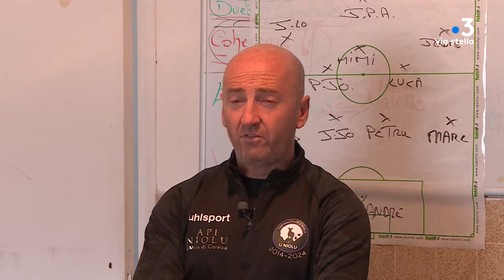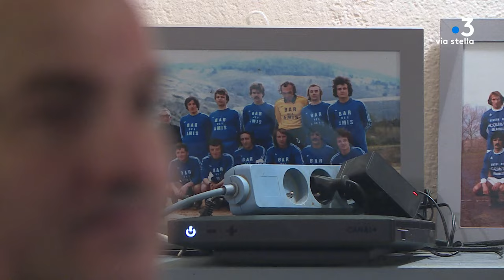Pè sti lochi : Niolu, épisode 2 : Albertacce, FC u Niolu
Le dimanche c’est jour de match pour le FC u Niolu qui évolue en Régional 4. Un club de football pas comme les autres, qui fait vivre l’amitié unissant les jeunes de la région. Plongée au cœur du football amateur et populaire